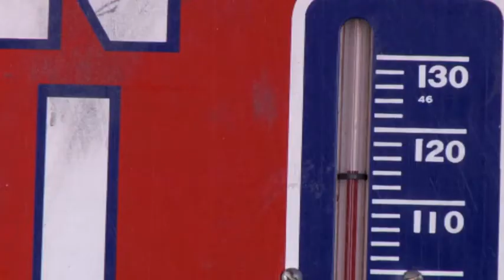Beneath Area 51-The Movie-Promo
Set in 1969. The story of a young couples accidental journey to and beneath the United States government's most intriguing, non-existent location and they change the course of history!

Starring-Zack Silva, Megan Harvey, Aaron Kuban, Bekka Prewitt, Lou Giovannetti.